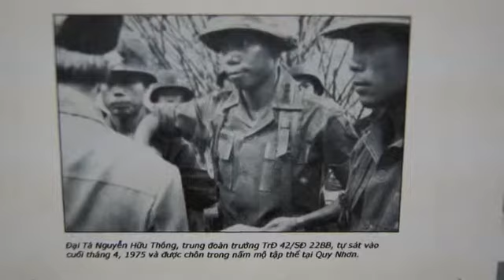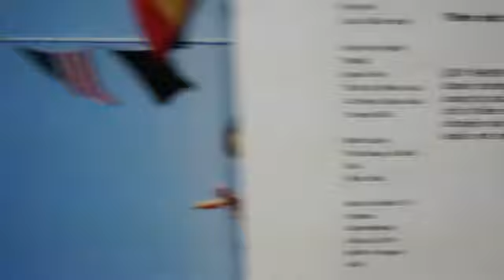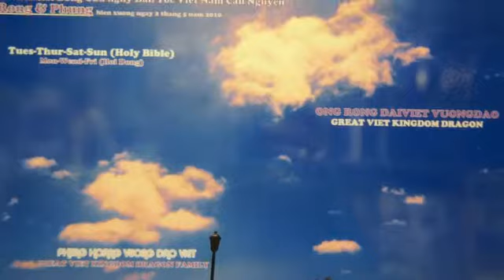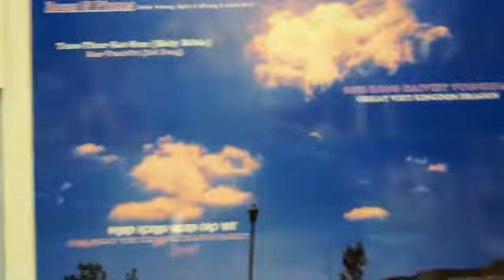ANH HUNG CHIEN SI Hien Ra Canh Cao Nguoi Viet online & Nguoi Viet o Khap Nam Chau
NHUNG CHIEN SI NUOC VIET DANG DUOC KINH TRONG,cong san se bi TROI Trung Tri